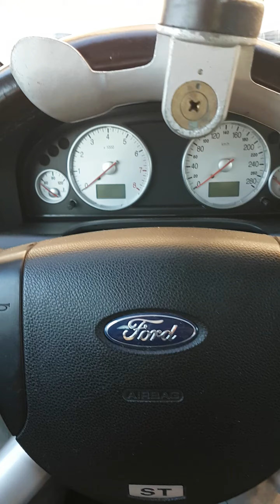FORD MONDEO ST 220 2003 SEAGREY - DIRT SUNNY WEDNESDAY EDITION!!